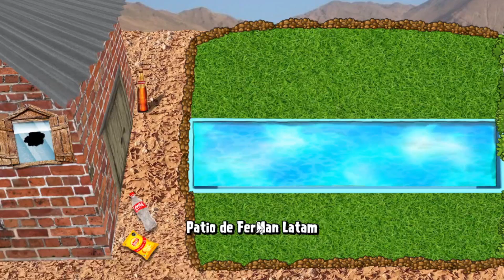PLANTAS VS ZOMBIES LATAM: CUMBIA EN LA PISCINA!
En el día de hoy vamos a seguir completando plantas vs zombies el mod latam, donde completaremos todos los niveles de la piscina mientras escuchamos la música de la piscina versión cumbia. Si te gusto el video no olvides de regalarme un pedazo de like 👍 y si eres nuevo por aquí suscríbete y activa la campanita 🔔 para que no te pierdas ningún video del canal.

✔ Programa que uso para grabar Gameplay: Obs Studios
✔ Programa que uso para editar: Sony Vegas
✔ Programa que uso para hacer miniaturas: Photoshop